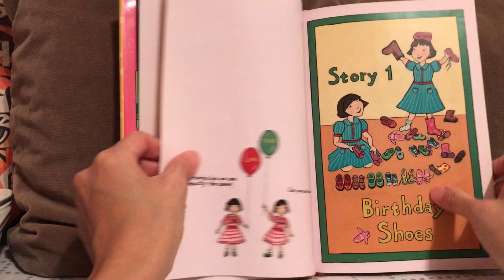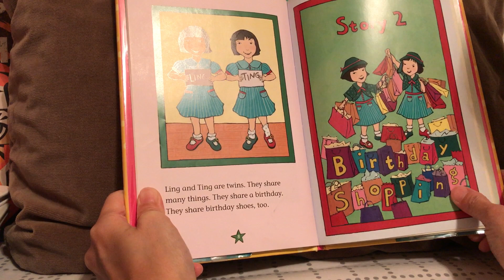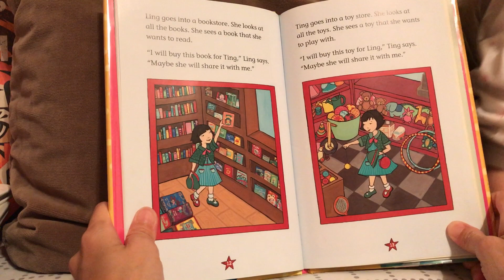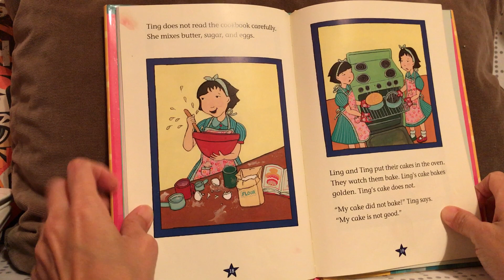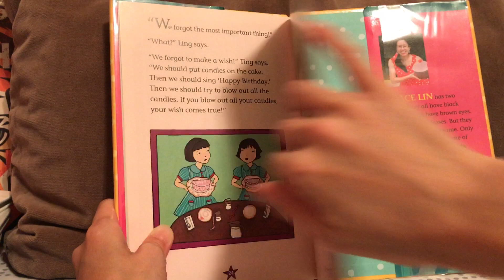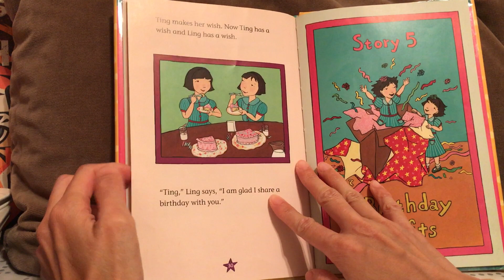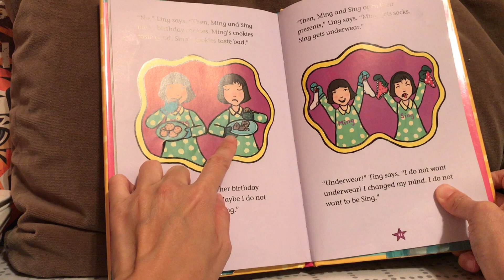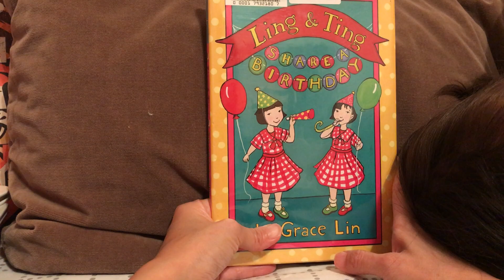Ling & Ting: Share a Birthday (中文共讀版)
早媽早妹不專業親子共讀(Ling & Ting: Share a Birthday) ：Ling和Ting是一對雙胞胎姊妹花，華裔童書作家Grace Lin以她們為主角出版了四本故事集(Chapter Book)：《Ling & Ting: Not Exactly The Same》(2011/榮獲2011年Theodor Seuss Geisel Honor獎)、《Ling & Ting: Share A Birthday》(2014)、《Ling & Ting: Twice As Silly》(2015)和《Ling & Ting: Together In All Weather》(2016)。《Ling & Ting》系列每本有48頁、6個短篇故事，主要是設計給Early reader自己讀的故事集，建議的適讀年齡是6-9歲。不過，親子共讀的話我覺得3歲左右就可以試試，前提是孩子要坐得住。

作者林佩思(Grace Lin)是華人移民的第二代，父母都是台灣人，包含Grace在內有三個女兒她的著作多半是取材自家人及其家庭生活。早妹與我曾經共讀過林佩思的《Fortune Cookie Fortune》(5/9共讀日記)、《Bring In The New Year》以及《Thanking the Moon：Cellebrating the Mid-Autumn Moon Festival》，都很有趣又充滿濃濃的中國風，所以我們母女倆非常喜歡。下面就來一一介紹這四本故事集的內容：

《Ling & Ting: Share a Birthday》全書48頁，一共有6則短篇故事：〈Birthday Shoes〉、〈Birthday Shopping〉、〈Birthday Cake〉、〈Birthday Wishes〉、〈Birthday Gifts〉和〈Birthday Story〉。Ling 和Ting是一對雙胞胎姊妹，她們有很多相似之處，都有一雙咖啡色的眼睛，都穿藍色洋裝，她們的生日還是同一天。生日前夕Ling和Ting各收到了一份禮物，拆開一看發現是兩雙新鞋，一紅一綠。Ting選了紅鞋，Ling拿走綠鞋。穿上新鞋後兩人才發現她們的眼睛、洋裝顏色相同，新鞋卻不同色，喜歡穿同色服裝的Ling和Ting馬上交換了其中一隻鞋。現在這對雙胞胎不只生日同一天，連生日鞋都一模一樣。換上新鞋的Ling和Ting決定去為對方採買生日禮物，為了保持神祕兩人單獨進入了一家書店和一間玩具店。去了書店的Ling替Ting選了一本自己喜歡的書，期盼Ting看完後會與自己分享。去了玩具店的Ting買了個自己愛的溜溜球，期盼Ling在玩過後會與自己分享。買完禮物的兩姊妹不約而同走出商店，不但不願透露買了什麼還都露出神秘的笑容。禮物買好了兩姊妹開始做蛋糕，Ling很仔細地閱讀食譜，混和奶油、糖、雞蛋和麵粉製作出麵糊，Ting並沒有仔細讀食譜，只用了奶油、糖和雞蛋調製麵糊，結果蛋糕烤失敗了。為了安慰傷心的Ting，Ling將自己的蛋糕一分為二，一半給了Ting，現在都有生日蛋糕的兩人非常開心，Ting還說：「很高興能與你分享生日。」製作、裝飾好蛋糕後Ling和Ting插上蠟燭，吹蠟燭前必須先許願再一口氣吹熄所有的蠟燭願望才會實現。Ling先許願、吹蠟燭，可惜有一根沒熄。覺得自己願望不會實現的Ling很傷心，Ting見狀便很努力地許願、吹熄蠟燭，並將自己的願望與Ling分享，Ling看了開心地說：「很高興能與你分享生日。」吃過蛋糕後兩人交換禮物，Ling收到Ting送的溜溜球，Ting收到Ling送的書。她們都很喜歡自己的禮物不過更愛對方的，於是兩姊妹決定馬上和對方分享禮物。最後一個故事Ling與Ting分享書中的內容，那本書的主角是一對雙胞胎，叫Ming和Sing，兩人也一起慶祝生日。姊妹倆都收到了手套，不同色卻沒交換。都做了生日餅乾，只不過Sing的餅乾烤焦了但Ming卻不分享。都收到禮物，不過Ming拿到襪子，Sing卻收到令人作噁的內褲。原本Ting想和Ling一起假裝成書中的雙胞胎，聽了故事後打消這個念頭，兩人都覺得還是做Ling和Ting最好。

由於好友推薦，7月中阿母先從圖書館借了第一本《Ling & Ting: Not Exactly the Same》試試水溫，一直很想有兄弟姊妹的早妹看了Ling 和 Ting的故事，大心!!連續幾天都點播。某次跟爸爸去圖書館意外看到其他幾冊也吵著要借回家，只可惜阿母當時不在，阿爸沒幫她借….(嗚嗚嗚)。等手邊的書都消化得差不多後，9月初我把剩下三本也借回來，早妹同樣熱愛，共讀後總會要求我與她一起扮演雙胞胎姐妹花XD。《Ling & Ting》系列不但生活化又有點可愛、有點幽默、有點無俚頭，早媽早妹都好愛，推薦給大家!!

Ps1. 感謝擁有一對可愛雙胞胎的Irene Ying- Yu Chen媽咪推薦好書!!
Ps2. Theodor Seuss Geisel Honor是一個以Dr. Seuss命名的童書獎項，主要是表揚為初階讀者所編寫的童書。